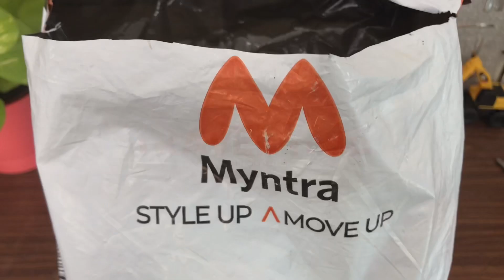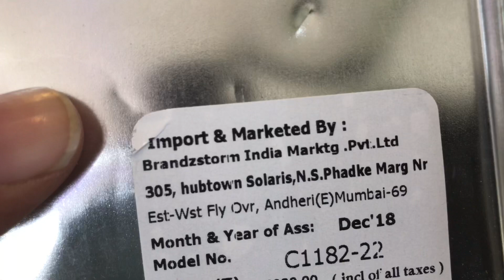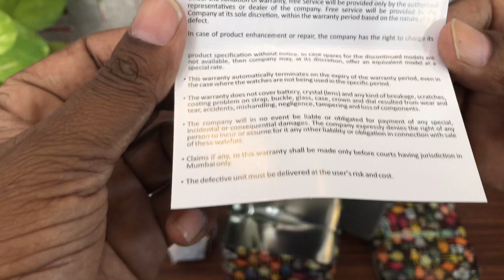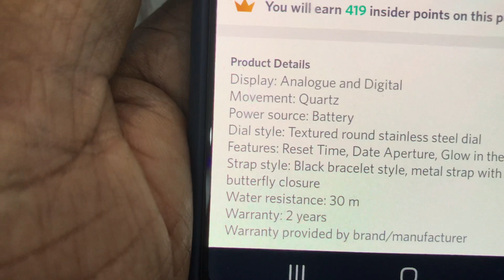Giordano Analog and Digital Watch Unboxing | Giordano C1182-22 | Myntra Haul | Travel Time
Myntra end of Reason Sale online Shopping,